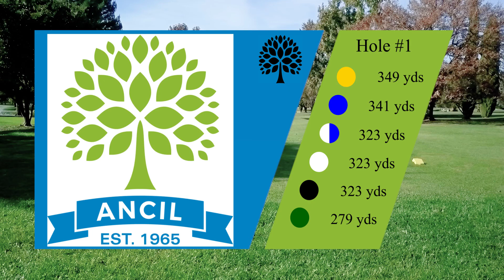AHGC 01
Hole #1 Flyover